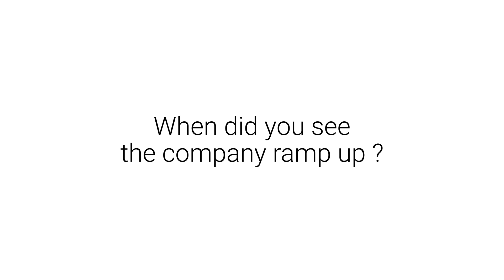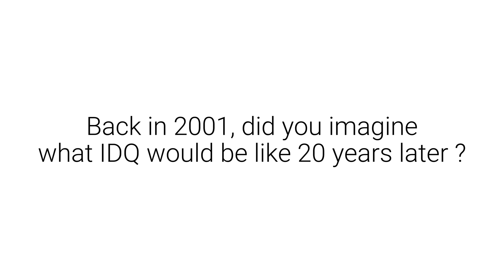ID Quantique's Founders reflect on 20 years of Quantum Innovation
ID Quantique founders, Professor Nicolas Gisin and CEO Gregoire Ribordy, reflect on 20 Years of Quantum Innovation, from how they started the company to keeping the pioneering spirit alive for the next 20 years and beyond!